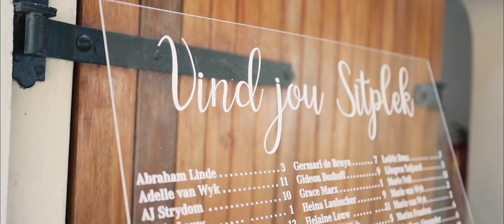Louw Wedding (Full Film)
Wedding film of the gorgeous Louw couple. Young love is a wonderful thing. Wishing the two of you many years of love and happiness.

This video was captured by two of our creators, Johan and Matt and the edit was put together by Johan in December 2019.

To view the project details from this wedding, please visit the project